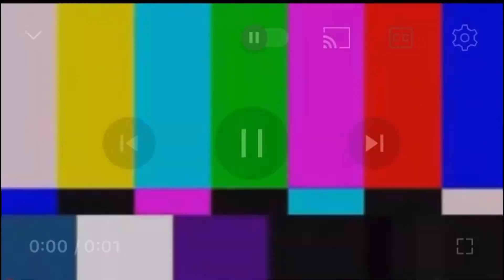Recalling childhood memories || childhood game